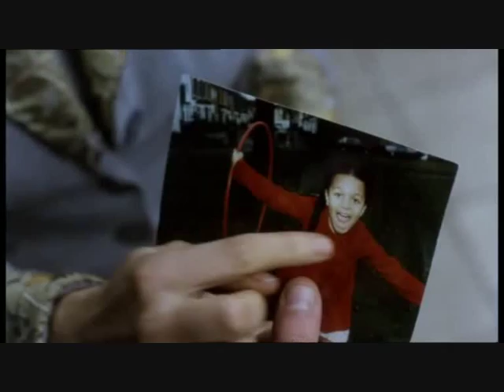Tube Tales - Rosebud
A mother is separated from her daughter and experiences agonising panic as she searches for her, whilst the child discovers a surreal wonderland. Director Gaby Dellal (Toyboys). Starring Rachel Weisz (The Mummy).